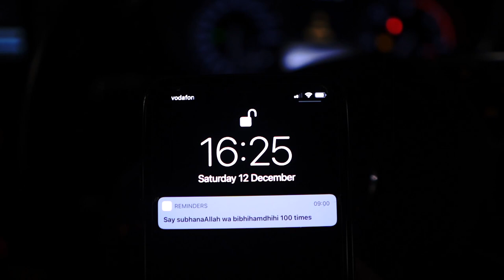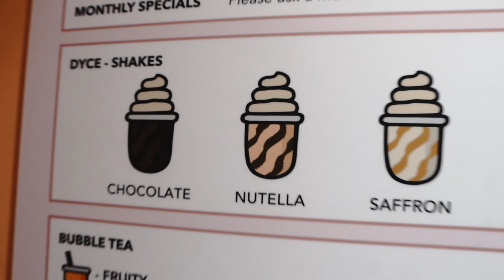Halal Food in London! The Ivy Asia & DYCE I VLOG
Quick Vlog of The Ivy Asia, St Pauls and Dyce in Soho London!
Let me know if you guys want to see more vlogs like this in December.

If you are interested in learning how to trade and become a profitable trader, fill out the consultation